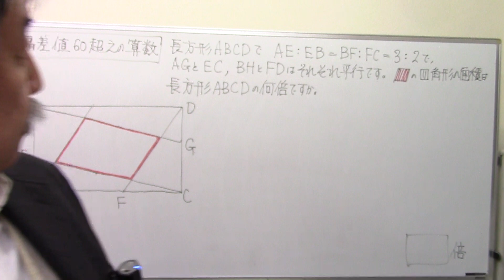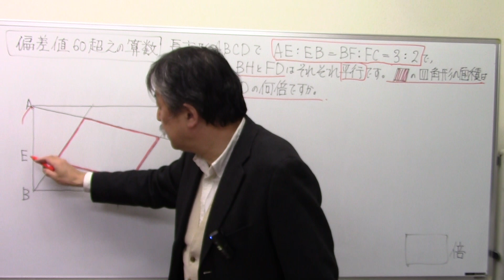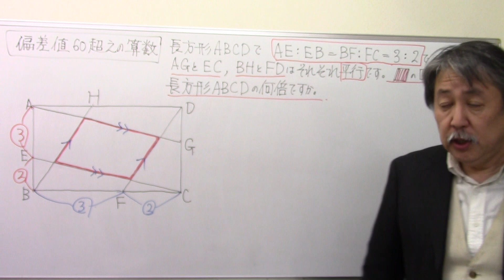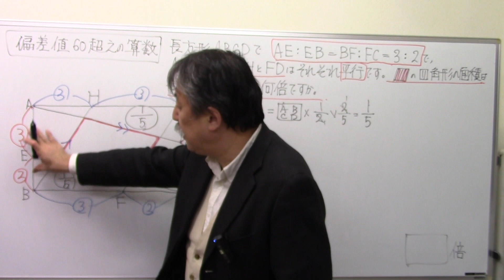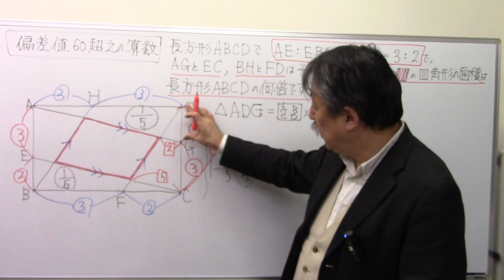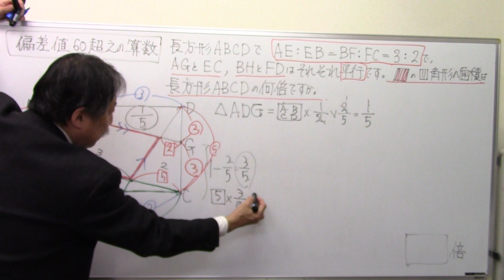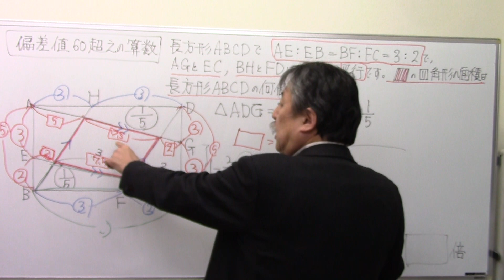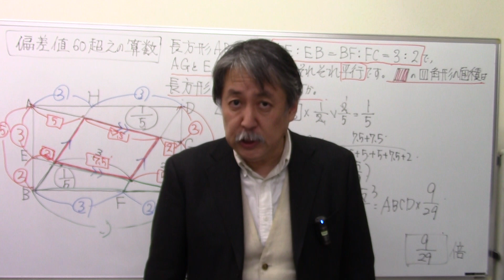偏差値6⃣0⃣超えの算数(27)